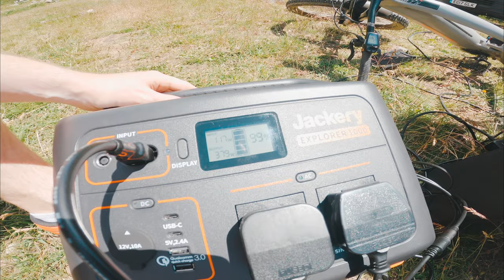French MTB Road Trip - Arrival in the Alps | Episode 1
The first in a small series of videos from our recent mountain biking road trip to the alps. We journeyed 700 miles to start the adventure in Alpe D'Huez in the French alps. Our goal for the trip was to visit some epic bike parks including Les Gets, Morzine, and Val D'isere.

Charging the e-bikes was made super easy and green thanks to Jackery, as we used the explorer 1000 with 2 x 100 watt solar panels. A must for any environment concious van lifer or adventurer in need of electricity. This really is sustainable charging!

Alpe D’Huez - Huge thanks to Celine at the tourist board